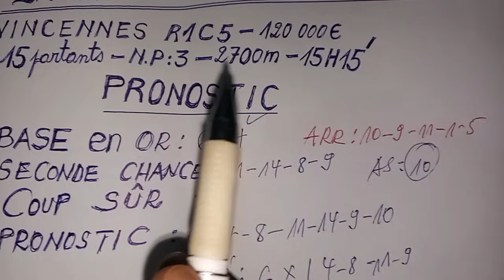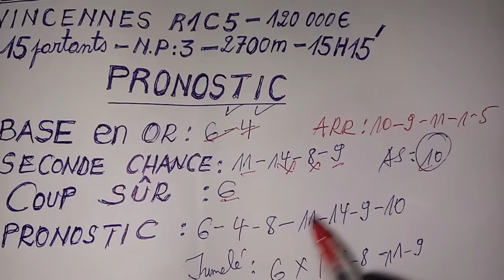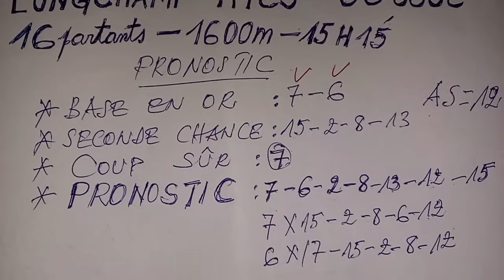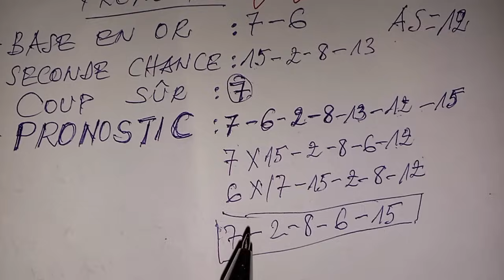Pronostic pmu quinte du dimanche 14 avril 2024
Pronostic pmu quinte du jour
meilleur pronostic du quinté